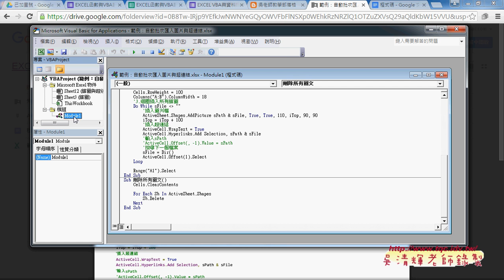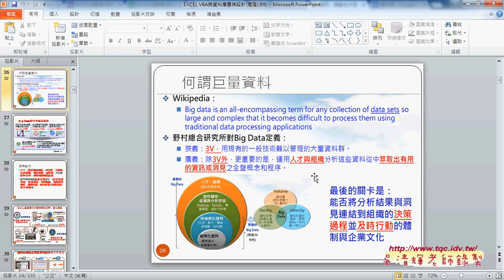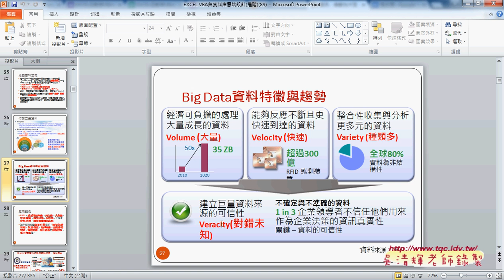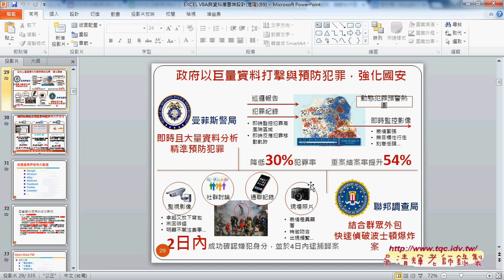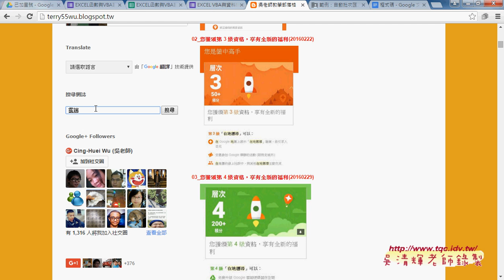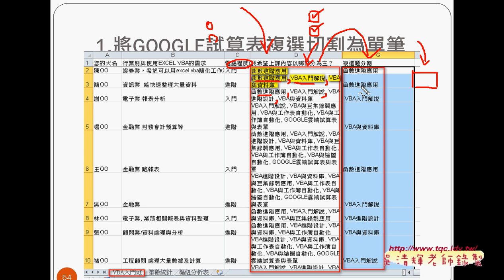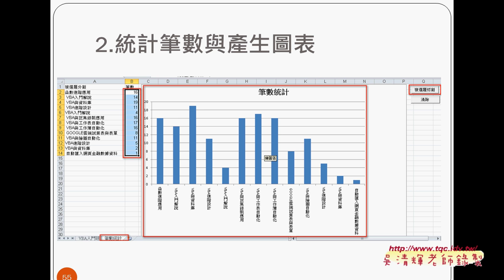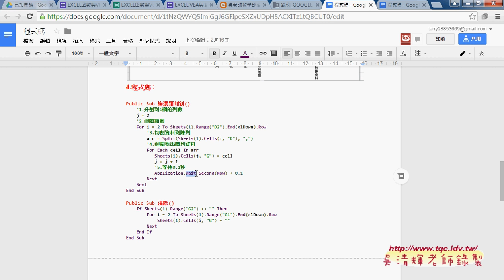01 課程說明與大數據範例